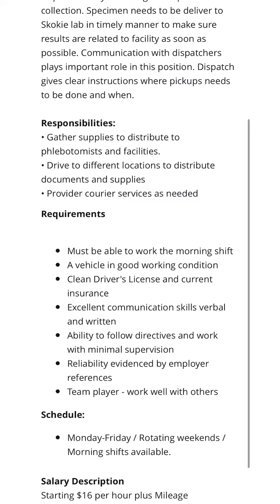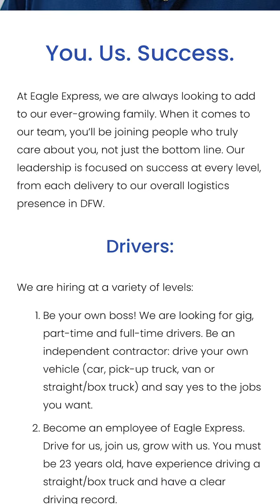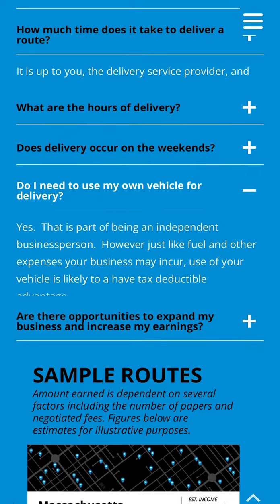Delivery Driver / Independent Contractor Courier/Medical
Delivery Driver / Independent Contractor Courier